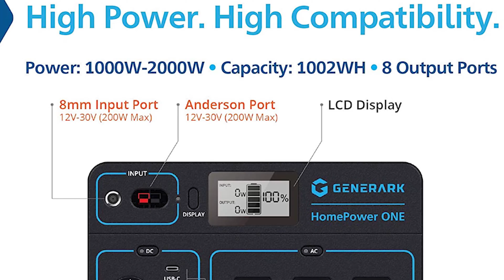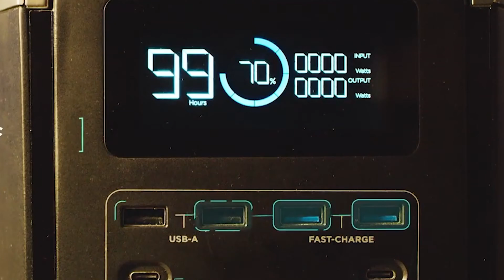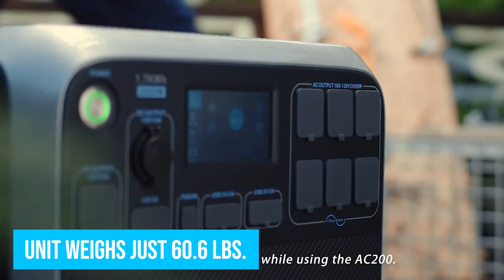Best Solar Generator 2023 - The Only 5 You Should Consider Today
► Links to the best solar generator 2023 we listed in this video:

► 5. Jackery Portable Explorer 500 (Amazon)
► 4. Generark Solar Generator (Amazon)
► 3. Renogy Phoenix Portable Generator (Amazon)
► 2. EF ECOFLOW EFDELTA Solar Generator (Amazon)
► 1. BLUETTI AC200P Solar Generator (Amazon)

Table of Contents:
0:00​​ - Introduction
0:52​ - Jackery Portable Explorer 500
1:56 - Generark Solar Generator
2:59 - Renogy Phoenix Portable Generator
3:43​​ - EF ECOFLOW EFDELTA
4:51 - BLUETTI AC200P
5:58 - Conclusion

Looking for a reliable and environmentally friendly portable power source? Solar-powered generators could be a good fit for you. These generators use the sun's energy to produce clean, renewable energy, making them ideal for camping, disaster preparedness, and backup power.

Solar panels might be costly, but there are a number of low-cost solar-powered generators on the market. These generators can run small appliances and other gadgets, making them a great choice for camping or disaster preparedness.